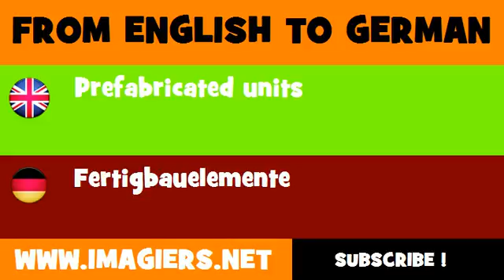DEUTSCH ENGLISCH = Fertigbauelemente